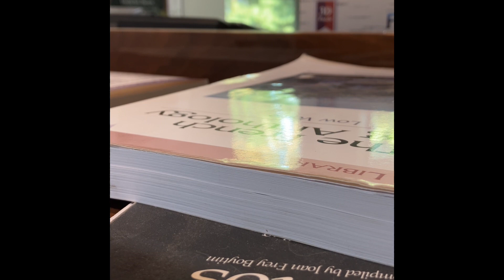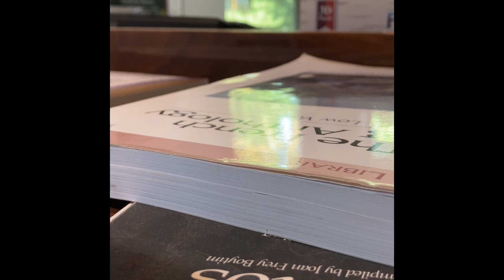A Mighty Fortress Pederson Alto Part